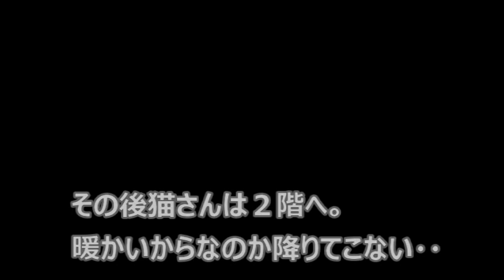どうした猫さん寝不足か？【侵入した野良仔猫】～家猫修行中～